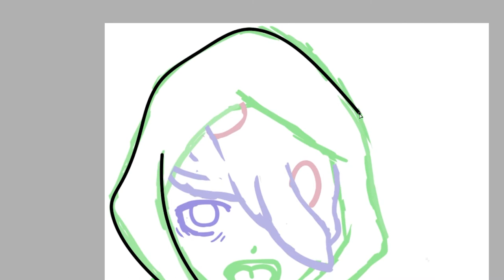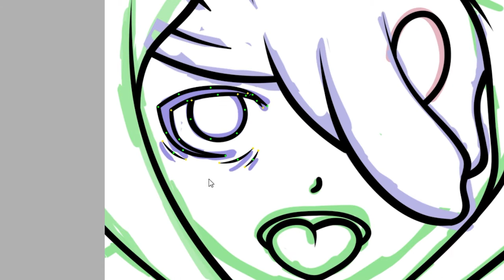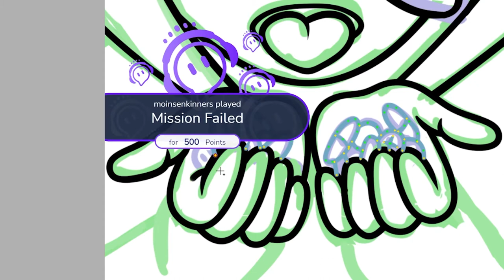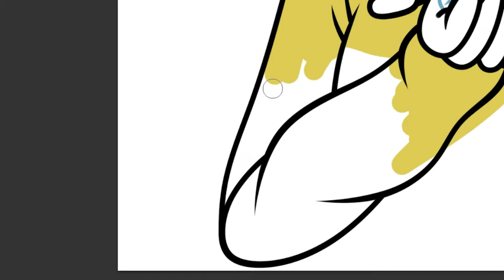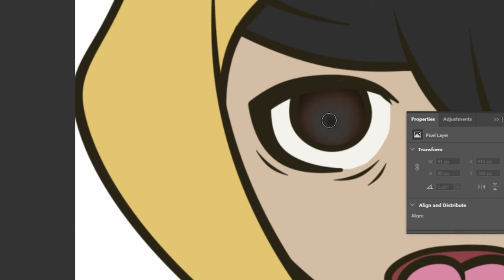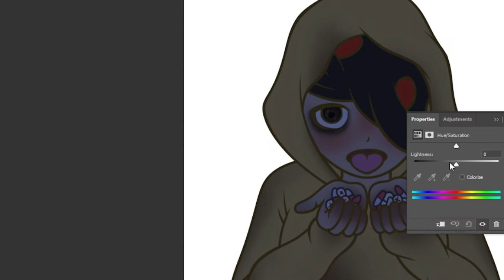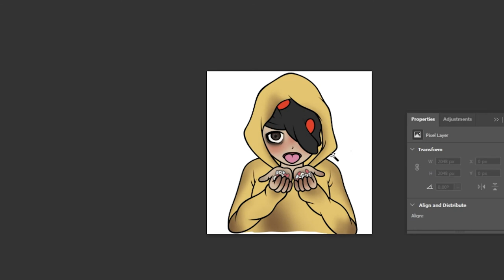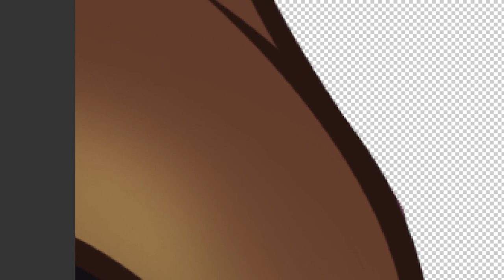Time Lapse - Marble Hornets FanArt Hoody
Einer meiner Liebsten Webserien ist Marble Hornets und Hoddy ist mein Favorit unter den Charakteren.
Wer sich für Webserien gerade im Horror Bereich interessiert sollte sich die Serie einmal ansehen. Ich habe den Kanal und eine Playlist verlinkt. In der Playlist ist ein zweiter Kanal eingebunden der zur Story gehört und auf geschehen in der Serie eingeht.